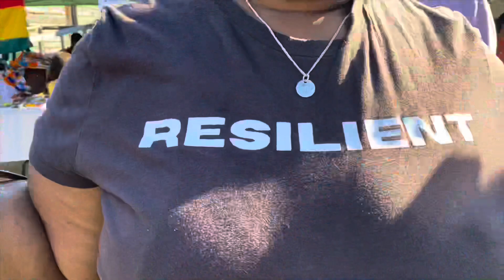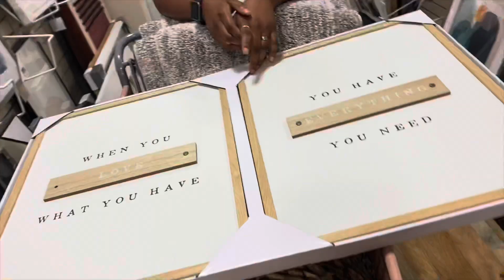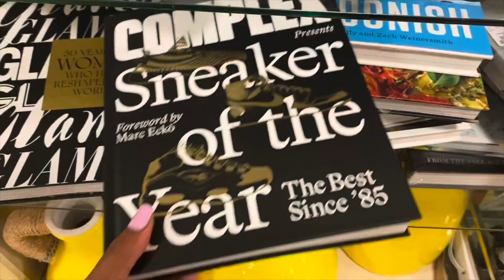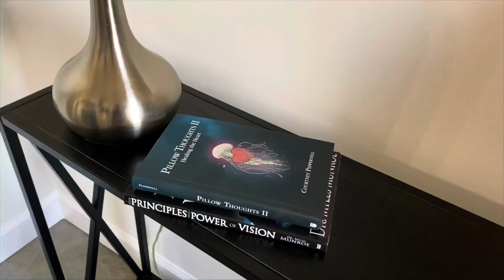*NEW* HOME UPDATE | ENTRYWAY TABLE DECOR, I GOT A TATTOO + MORE | The Toned Aura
Hi guys! In today’s video, I finally bought our entry way table and began the decor process! It’s not 100% complete, so I do want to change some things around, but right now, I am satisfied!

I got some new tattoos, so keep on watching to figure out what all I got!